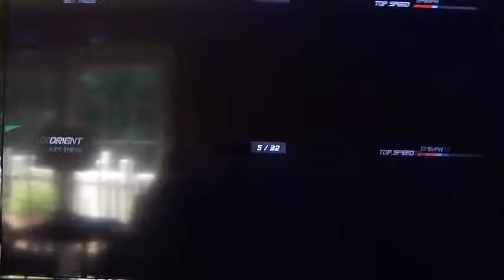PS4- Horizon Chase Turbo- Part 3- Playing Bumper Cars